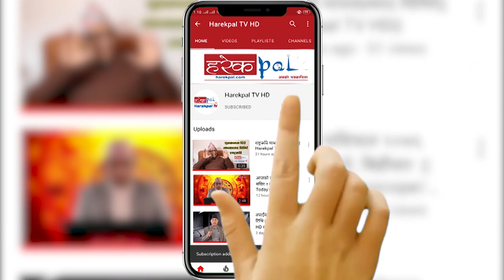बोल्ने पशुपतिनाथलाई हेर्न आग्रह l Raghuji panta